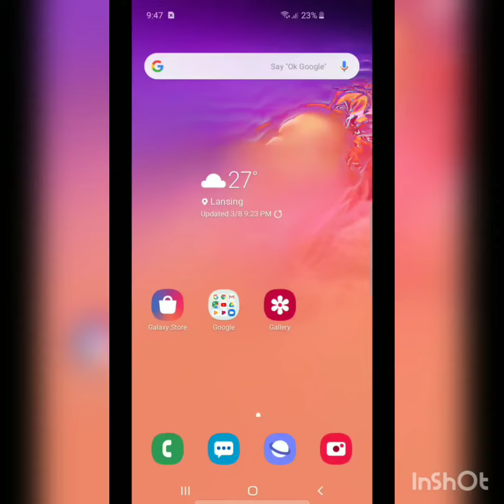Samsung Galaxy s10 camera: background blur Bokeh, how to